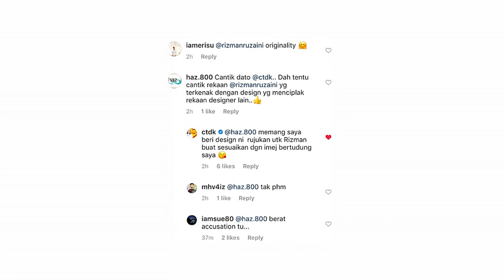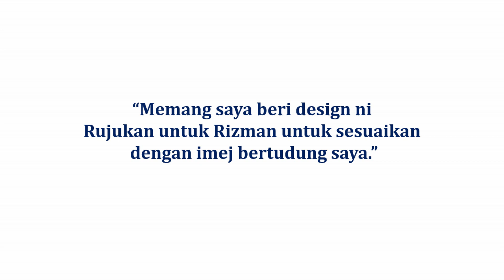"Memang Saya Yang Suruh.." Dress Tokti Ciplak Design Pereka Lubnan Kecoh di IG